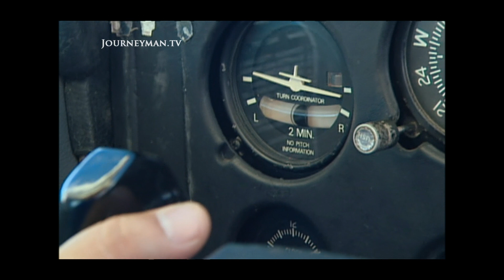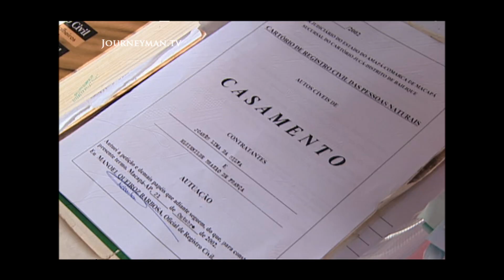The Amazon River's Floating Courtroom (2003)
Justice Boat (2003) - The villagers along the banks of the Amazon found it difficult to access the legal system. So justice came to them in the form of a floating court room.

The justice boat first set sail six years ago, travelling to settlements resolving legal problems. The service provided is constantly being improved and now social workers and doctors travel with the Judges tending the needs of isolated communities.